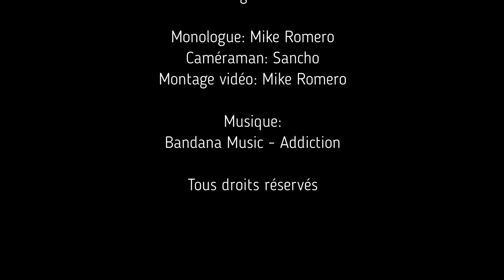Unboxing 63: Loot Gaming - Future Tech [FR](filmé pré-déménagement)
Unboxing 63

Loot Gaming - Future Tech

Une boîte mystère sous le thème Game of Thrones où je garantis un Funko POP!, un T-Shirt et un comic. (3-6 items pour une valeur de 50-65$cad) +Article BONUS!